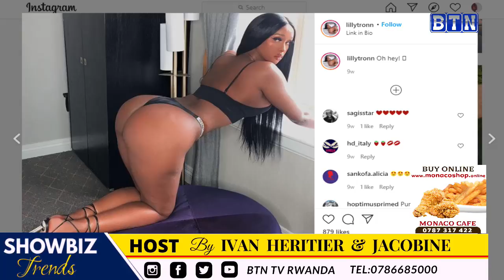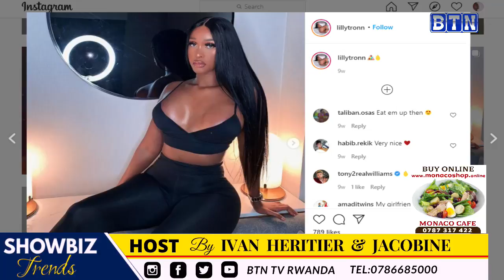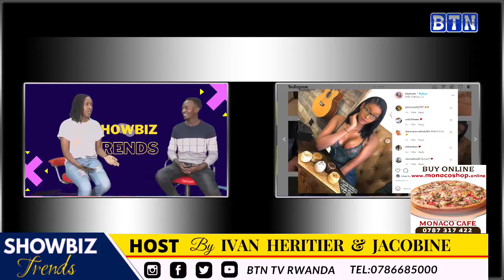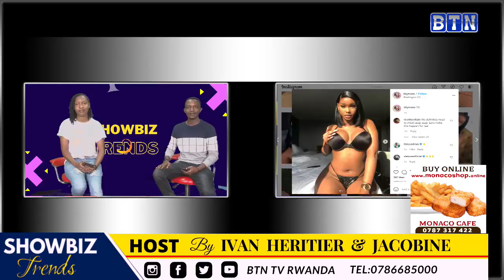Umusore wambere w'Umunyarwanda wihinduje igitsina aba umukobwa ari kuvugisha benshi//Showbiz_Trends